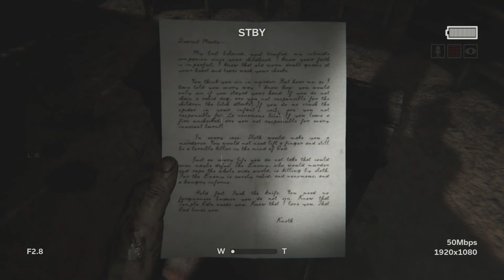BUTCHER STATUS ELITE | OUTLAST II PART 12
I spend some more time on the farm with Marta and end up back in the most hated place in this entire game!!!

As always, keep those torches bright!!!

.Like right now!!!
You loved it, I promiseded!!!

Buy My Shit ^-^
PurpleTorchGamingStuffs from Spreadshirt: